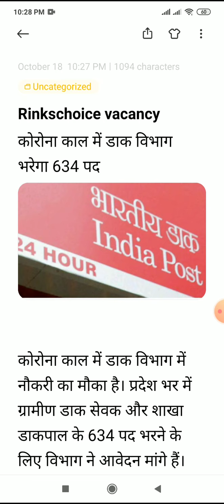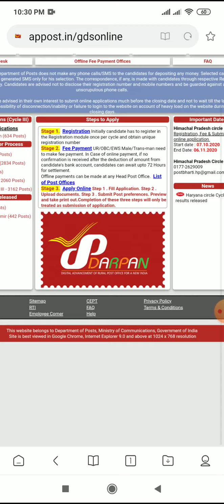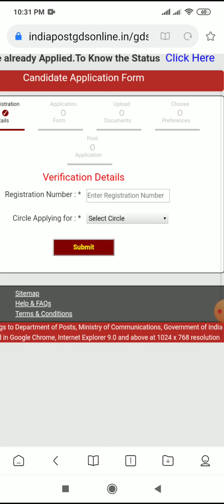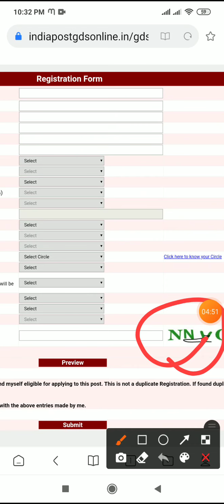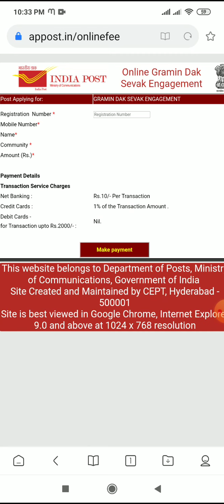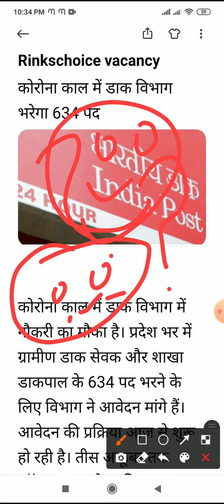पोस्ट ऑफिस में निकली सरकारी नौकरी जल्दी कीजिए अप्लाई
दोस्तों पोस्ट ऑफिस में निकल गई है सरकारी नौकरी कई सारी भर्तियां निकली है अगर आप इस नौकरी के लिए अप्लाई करना चाहते हैं तो पहले पूरी वीडियो को ध्यान से देख लीजिए उसके बाद नीचे दिए गए लिंक पर क्लिक कर लीजिए..